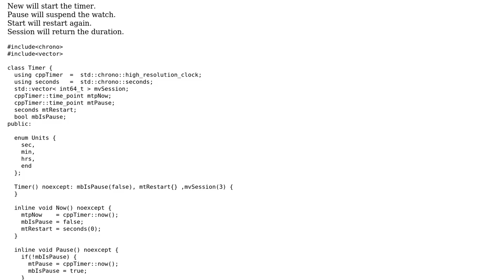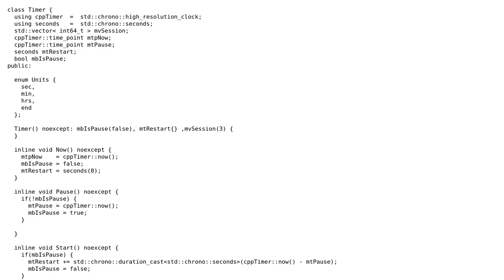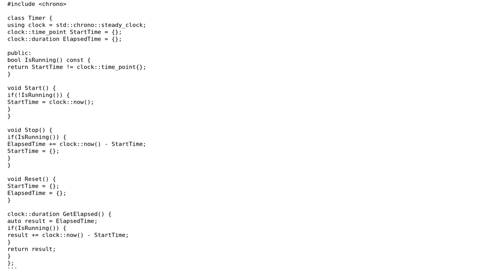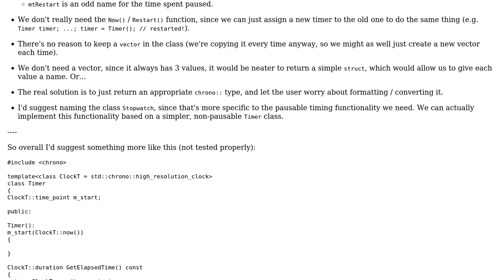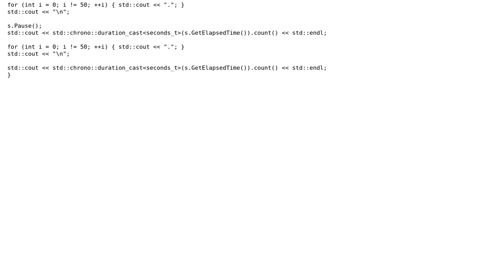Code Review: A simple stop watch which I want to extend (2 Solutions!!)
Code Review: A simple stop watch which I want to extend

With thanks & praise to God, and with thanks to the many people who have made this project possible! | Content (except music & images) licensed under CC BY-SA | Music | Images & others | With thanks to user user673679 user Peter Mortensen user Mohit user G. Sliepen and the Stack Exchange Network Trademarks are property of their respective owners. You are responsible for your own actions.